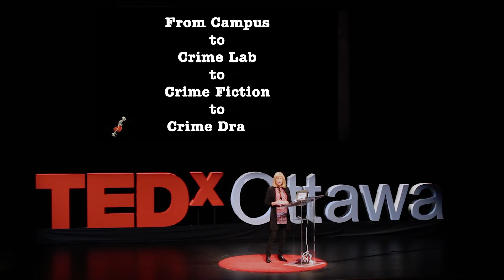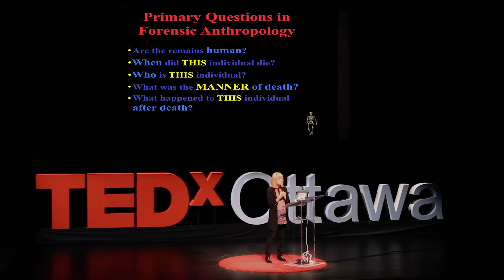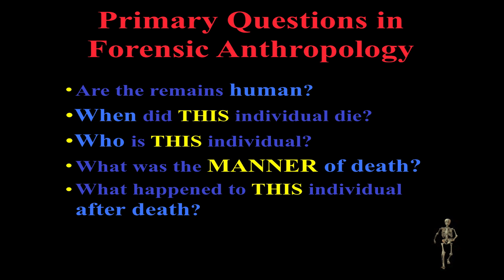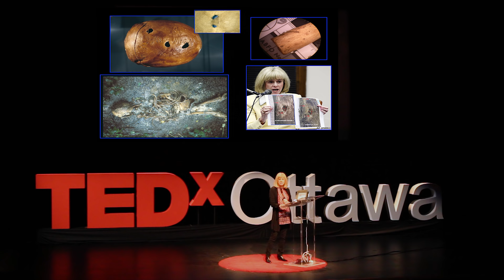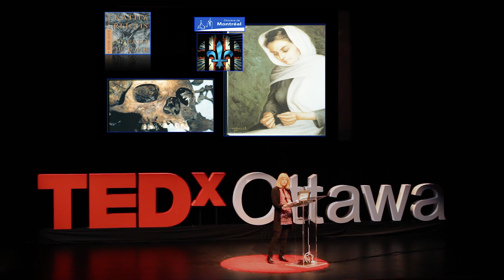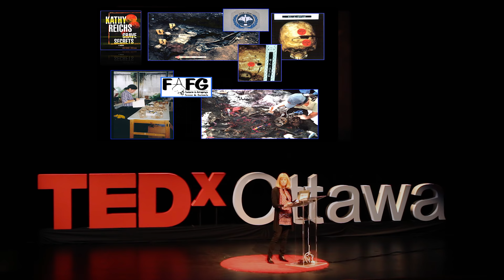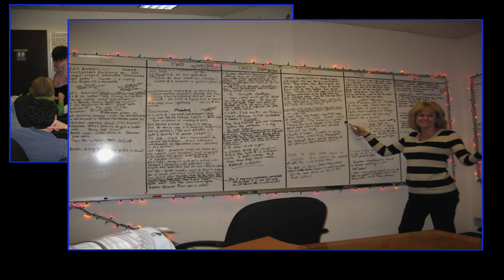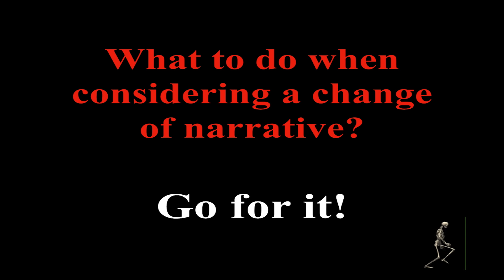Changing the Narrative: From Campus to Crime Lab to Crime Fiction | Dr. Kathy Reichs | TEDxOttawa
DR. KATHY REICHS : Forensic anthropologist, author and
producer of the hit Fox TV series, Bones. From teaching FBI Agents how to detect and recover human remains to separating and identifying commingled body parts in her Montreal lab, forensic anthropologist Kathy Reichs turns her dramatic work into mesmerizing forensic thrillers. She has testified at the UN Tribunal on Genocide in Rwanda, exhumed a mass grave in Guatemala, identified war dead from WW II, Korea, Southeast Asia and the World Trade Centre after 9/11. Follow on Twitter @KathyReichs athy Reichs’s first novel Déjà Dead catapulted her to fame when it became a New York Times bestseller and won the 1997 Ellis Award for Best First Novel. Her other Temperance Brennan books include Death du Jour, Deadly Décisions, Fatal Voyage, Grave Secrets, Bare Bones, Monday Mourning, Cross Bones, Break No Bones, Bones to Ashes, Devil Bones, 206 Bones, Spider Bones, Flash and Bones, Bones Are Forever, Bones of the Lost, Bones Never Lie, Speaking in Bones and the Temperance Brennan short story collection, The Bone Collection.
Dr. Reichs is one of 80 forensic anthropologists currently certified by the American Board of Forensic Anthropology. She served on the Board of Directors and as Vice President of both the American Academy of Forensic Sciences and the American Board of Forensic Anthropology, and is currently a member of the National Police Services Advisory Council in Canada. She is a Professor in the Department of Anthropology at the University of North Carolina-Charlotte. This talk was given at a TEDx event using the TED conference format but independently organized by a local community.